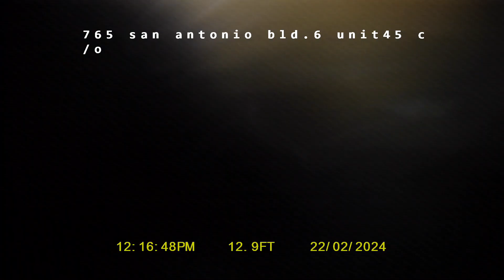Blg6 near 45 (c.o 12)